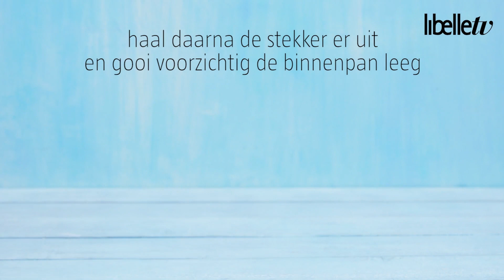Schoonmaken met bier, een koffiefilter of afwasmiddel | LIFEHACKS | LIBELLE TV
Laat die chemische schoonmaakproducten maar in het keukenkastje staan. Schoonmaken kan namelijk ook híermee.

Inhoud
0:00-0:25 Déze dingen krijg je schoon met een koffiefilter
0:26-0:59 Je frituurpan grondig schoonmaken is zó een makkie
1:00-1:28 Makkelijk (én goedkoop) je douchekop schoonmaken
1:29-2:03 Met dit koude drankje wordt jouw fornuis weer schoon